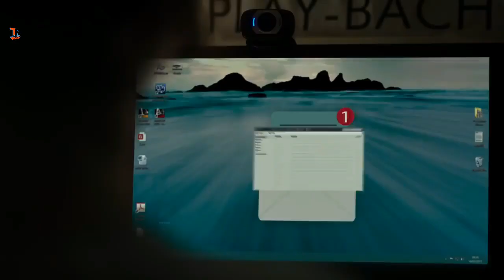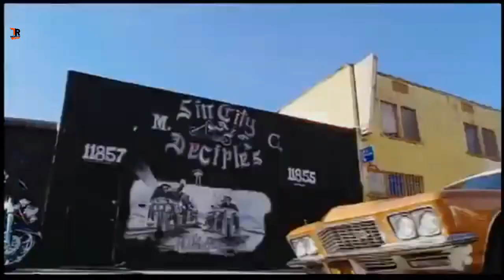TOP 5 Best Hollywood Horror Thriller Movies Dubbed in Hindi All Time Hit || Best Action Movies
Namashkar Dosto Welcome to Technical Rohit Channel aj main apke liye nai video laya hu

Alan Walker